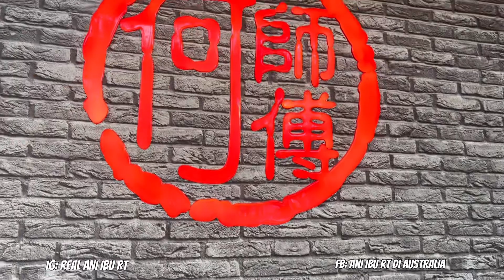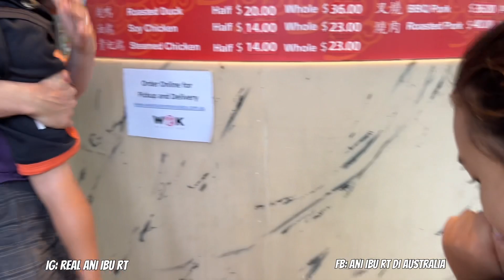BAPAK BULE HANYA NURUT SAMA ANAK WEDOK | REMPONG DULU SEBELUM BALIK KAMPUNG LAGI